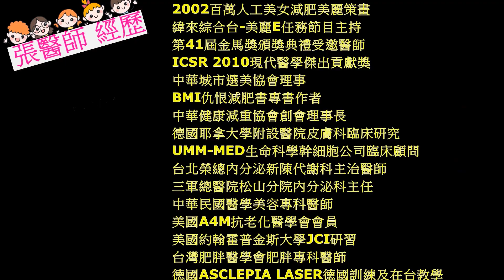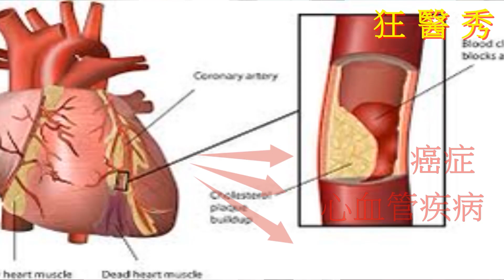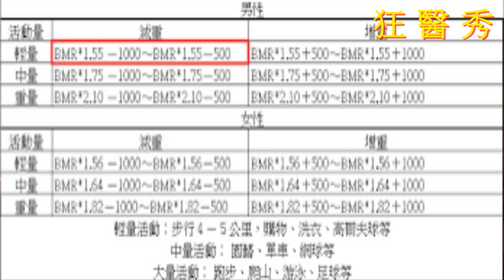【狂醫秀】了解MET代謝當量！遠離癌症慢性病！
要活就要動、不只要動、還要正確的動！
運動有非常多好處、但是不能隨便亂動！
一定要有正確的觀念來運動運動量的多與少要怎麼決定呢！
就讓狂醫秀來告訴您~
圖片來源:網路